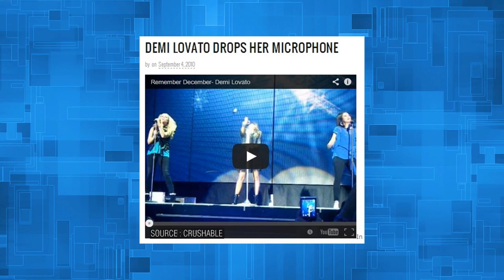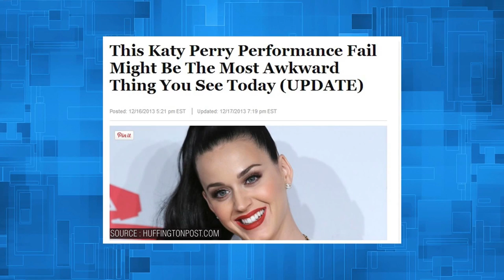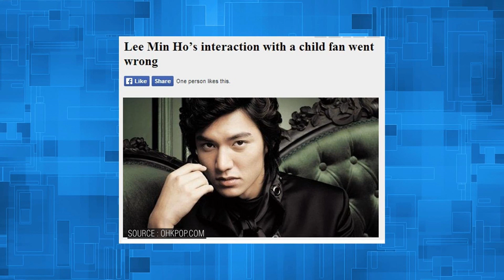The Comment - Kejadian Tak Terduga Yang Terjadi Pada Artis Terkenal